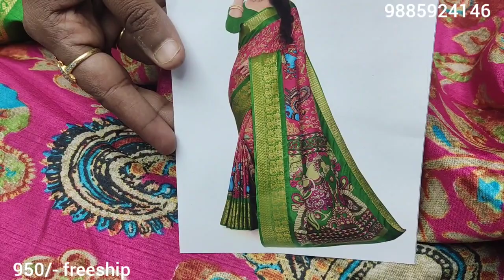Latest shinny crape pattu kalamkari sarees| Akki latest collections